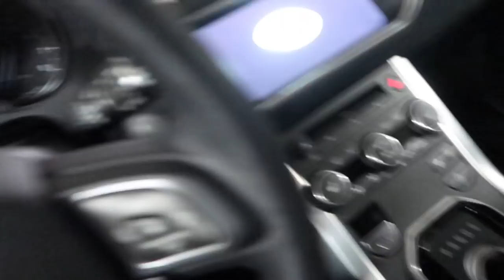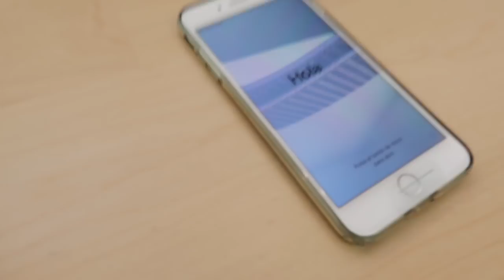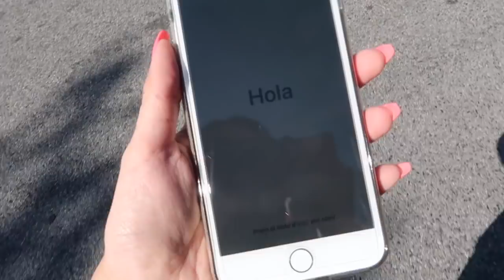week in my life: jetlagged, apple store, getting hair did, rolex